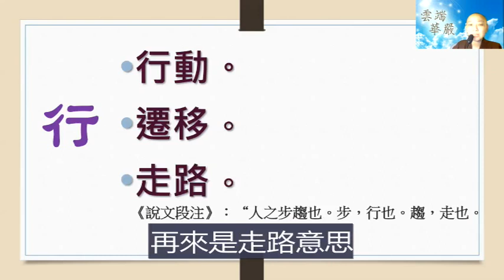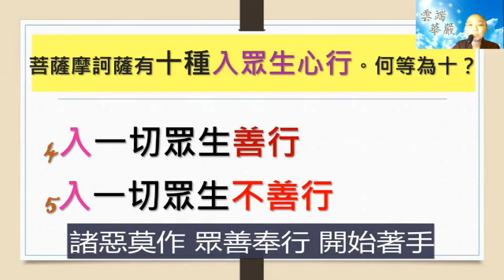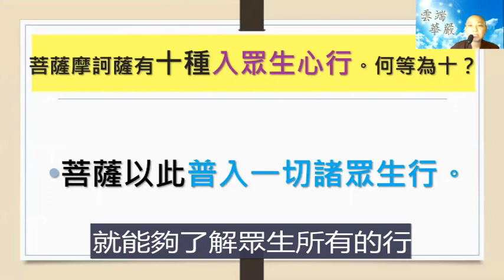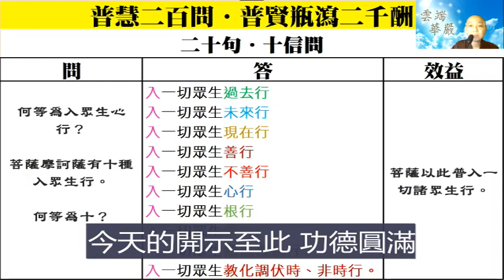【華嚴200問】012 入眾生心行 見輝法師 字幕版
華嚴200問   第012問    何等為菩薩摩訶薩入眾生心行

華嚴200問第12個問題問到，何等為菩薩摩訶薩入眾生心行。前面的問題，就在問菩薩摩訶薩入菩薩、入如來。現在，第三個問題是入眾生的心。

行：行動、遷移、走路。
清代段玉裁『說文解字注』：人之步趨也。步，行也。趨，走也。

如何叫入眾生的心？這字在佛門當中常常出現，叫做行。平常我們講修行修行，這個行在一般的字義上，是行動、遷移、走路的意思，這都是一個動態的狀態。

在五蘊裡面，有色、受、想、行、識，它是屬於心法的遷流。在十二因緣裡面，講到無明緣行、行緣識、識緣名色， 乃至於到最後生、老、死。在百法裡面，有所謂的心不相應行法。以上的定意：這個行代表的是一個變化，一種遷流，乃至於是一種行動，就是造作的意思。在這種流動的、無常的狀態當中，我們在沒有辦法掌握的事物面前，就會有一種不確定感。人類就創造一個事情，叫做時間：一個是時的概念，一個是空的概念。事實上這整個心行，是很難掌握的，因為它就是在一個流動狀態。我們去觀察這個世間，它是不斷的在變化，在遷流當中。

菩薩摩訶薩有十種入眾生心行，何等為十？
1) 入一切眾生過去行
2) 入一切眾生未來行
3) 入一切眾生現在行

世界有成、住、壞、空，人有生、老、病、死；因有生、住、異、滅，這四種現象。生跟住之間沒有一個界線，因為生的當下，就到了滅。一個念頭裡面，有60個剎那剎那的生滅，這是我們大部分的人，不能理解的事情。所以，我們就會去定義：有一個固定的過去，有一個固定的現在，有一個固定的未來。菩薩要來了解眾生的時候，就要從他的過去行、未來行、現在行，來看待這些眾生。菩薩摩訶薩要入眾生的心，要先了解眾生的變化現象。

修行修行，就是因為眾生可以得到改變，每一個人都有他的過去，現在的現象，就是過去的累積。人之所以會有這種想法、行為、習慣，都是在過去無始劫來的因緣當中，不斷的累積到現在。因為我們沒有發現，所以不斷不斷練習的結果，就形成一種病相及習慣。

「往昔所造諸惡業，皆由無始貪、瞋、癡。」我們都會有過去的習慣，導致你現在那種慣性。要修行，就要先看到自己，一些過去累積下來的習慣，這就是無明緣行的行。這個行是一種遷流，一種變化，它不是真實的有那麼一回事。當我們了解這件事情的時候，就知道眾生在長久的輪迴過程當中，他還是有機會成佛，因為佛性是不生不滅的。我們要從過去的生滅，改變成不生不滅的時候，菩薩就要先了解眾生在過去、現在、未來當中，所產生的錯誤認知。

《金剛經》講：「過去心不可得，現在心不可得，未來心不可得。」你要點的是哪一個心？是過去心、現在心、還是要點未來心？我們要直接從眾生的心的本體，去看待這一切的現象。雖然沒有實際上的一個過去，卻不能夠抹煞有過去。

古德云：「三際求心心不在，心不有處妄緣空。妄緣空處即菩提，生死涅槃本平等。」

有的人說佛法在講這三世輪迴，如果你真的了解，過去心不可得、現在心不可得、未來心不可得，你會知道一切有為法如夢幻泡影，雖然了不可得，可是不能說沒有過去、沒有現在、沒有未來。只是告訴我們，這是一個遷流的現象，它是可以因為任何的因緣而改變，牽一髮而動全身。既然能改變，你要讓他往哪個方向改變？要往成佛之路改變，就要知道改變的方法為何，因此，菩薩要度眾生，他要從眾生的過去來改變現在，乃至於改變他的未來。這是菩薩為什麼要入眾生心行。

4） 入一切眾生善行
5） 入一切眾生不善行

我們要改變，有兩個方向：入一切眾生的善行、不善行。修行很簡單，就是從諸惡莫作，眾善奉行著手。菩薩的修行在第二離垢地的時候，進入持戒波羅蜜。在《華嚴經》裡面講到，持戒有十善為戒。十善就是從身、口、意發展出來，身：不殺、不盜、不淫；口：不妄言、不兩舌、不惡口、不綺語；心：不起貪、不起瞋、不起癡。這十種錯誤的行為停止，就叫做善。

佛法是心法，要從觀察自己的起心動念開始。我們起一個念頭的善，要繼續保持，這叫做四正勤。已生善念令增長、未生善念令速生。現在要修行、要學佛，如果它是一件好事，要從不習慣，開始建立好的習慣，這叫做未生善念令速生。

過去有很多壞習慣，已生惡念令速滅，就要讓它滅除，未生的惡念就令他不生。在心的善跟惡當中，能夠去練習，能夠做主，知道善知道惡，明辨是非，就是修行的開始。入一切眾生的善行，入一切眾生的不善行，你要了解，他之所以有這個善跟惡，他有過去，但是他也可以改變他的過去；他有未來，他可以創造他的未來。這是菩薩在廣度眾生的時候，他要進入眾生的心。

6） 入一切眾生心行
7） 入一切眾生根行
8） 入一切眾生解行

眾生的心裡面，不怕念起、只怕覺無，就是不怕我們的起心動念。修行要建立自己對於心的信心，所以修行的信心，是整個修行的過程當中，最重要的觀念。因此我們在修行菩薩道的時候，十信位是非常重要的一個里程碑。

我們在度眾生的過程，要從眾生的根性當中，去建立他對於自己成佛、自己解脫的信心，所以要了解眾生的心。眾生的心當中，每一個心都有不同的根性，要了解眾生的根性。《法華經》裡面就講，所有的眾生，只是因為自己的訴求不同，小根也好，大根也好，在佛法理面，他都是無上的根性。我們要了解，眾生有不同的取向，有不同的偏好。每一個人的根性不同，我們要能夠因材施教，就要了解眾生的心。

  眾生的心要從哪裡解套？必須要先從他的知見開始，所以要入一切眾生的解行。你要知道他的心在想什麼，才可以了解他理解事情的方式，從他的了解來了解，怎麼樣解決他的盲點，這個叫做入眾生的心。從眾生的解行裡面，來解決煩惱的起因。

9） 入一切眾生煩惱習氣行
10） 入一切眾生教化調伏時、非時行

如果你要當菩薩，第一件事情，要先能夠理解眾生的煩惱，要先了解煩惱的起因。煩惱無處可起，你就無處可解。煩惱的真實的相貌、真實的狀況，它是一個因緣和合的假象，可是我們卻認為，有一個真實的煩惱。

佛法它非常奇妙的是：我們看清楚，煩惱本無起因，它是從我們的起心動念當中，錯認顛倒而出現的，一個錯誤的執著。如果我們了解這件事情，我們就能夠理解眾生的煩惱。雖然它起的是一個現象，可是它是可以解的，只要能夠看清楚，煩惱的真實之相。到最後，要知道教化調伏眾生的時機跟非時，它的時機要非常的準確，甚至於我們在修行的過程，也要了解，自己怎麼樣去看待煩惱這件事情。慢慢的了解這件事情之後，就可以調伏煩惱。這樣講還是很抽象，所以我們要藉由修行的過程，實際上實踐的過程，讓它出現煩惱的現象，你才可以對症下藥。

在修行的時候，要觀察自己每天、每天的起心動念它的變化。在這個變化過程當中，你要知道，會起煩惱是一件好事，因為不起煩惱，就不知道從何修起。起了煩惱你才知道：原來我有這個煩惱，我有這個問題，才能夠解決問題。因此教化調伏的時機，是起煩惱的時機，是最好教化調伏的時機。

不要怕起煩惱，要怕我們起了煩惱，卻怕解決煩惱、逃避煩惱，不願意去面對煩惱，這時候我們就沒有辦法改變煩惱。菩薩在眾生的煩惱當中，藉由眾生煩惱的狀態，來修六度萬行，所以煩惱無盡誓願斷。為了要斷除煩惱，我們要學習一切的法門，叫法門無量誓願學。起煩惱的時間，就是我們修行的最佳時間。如果你這樣去看待你的煩惱，就不會被煩惱困惑，因為這是一個修行的機會。

菩薩以此普入一切諸眾生行
我們能夠了解，這一切眾生的過去、現在、未來，善心不善心，乃至於眾生的心、眾生的根性、眾生的所有一切煩惱的現象，以及如何解決煩惱的時機，你就能夠了解，整個眾生所有的行。你在修行的過程，在度化眾生的過程，就可以對症下藥，能夠廣度一切不同根性的眾生。

希望大眾面對自己的修行，要對自己有信心，因為這些修行，就是要改變我們的未來。改變未來要從現在這個當下，我們不執著過去、不執著現在、不執著未來，在起心動念當中學習做主。讓我們掌握自己當下的每一瞬間，掌握自己在起心動念的每一個狀態，這就是修行的入手處。